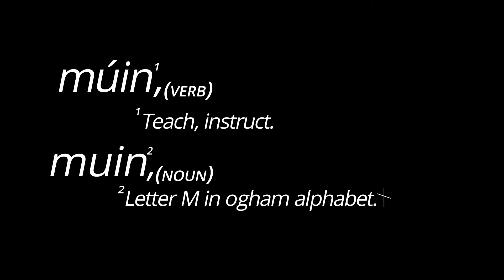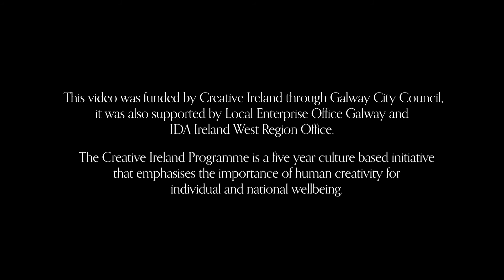Múin 5 - Ambrose & Brid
Inspire. Imagine. Create.

And join in the Conversation - Bí ag Comhrá Linn